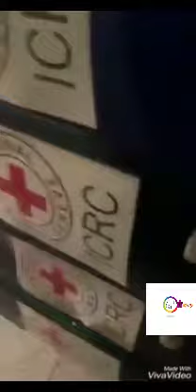😲Ghana is doomed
😲This man is very wicked